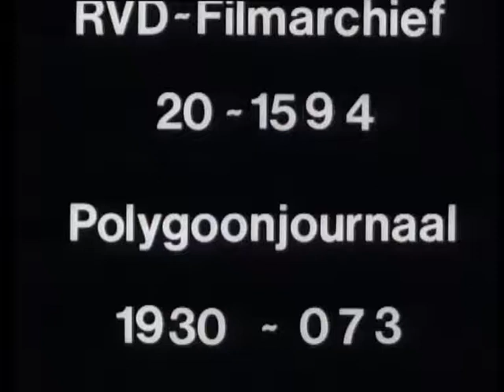Mrs Mann-Ball 80 years (Weeknummer 30-06) 🔴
Description (more): Images of actress, Mrs T.A.L.C. "Theo Mann-Bouwmeester (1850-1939) on her 80th birthday. -Medium shot: mevr. Mann-Bouwmeester reads book in seat 22 "and Mrs with her dog (poodle) 10";